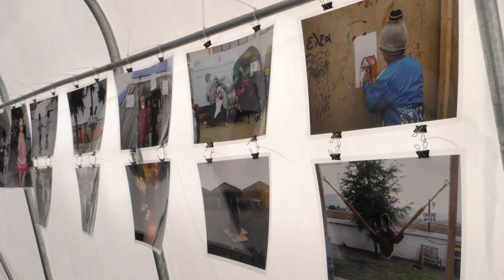Un monde de réfugiés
Au cœur de la ville, la mise en scène nous immerge dans un monde qui rappelle la fuite, le souvenir de la maison laissée derrière et celle qui nous accueille avec la vie à reconstruire. Une enfilade d’abris rappelle certains camps de réfugiés. Sous chaque abri, un univers chaleureux de rencontres enrichissantes nous est offert. Réfugiés d’hier ou d’aujourd’hui, ils partagent leur histoire. Spectacles vivants, témoignages, conférences, expositions et instants de cuisine viennent enrichir l’expérience.